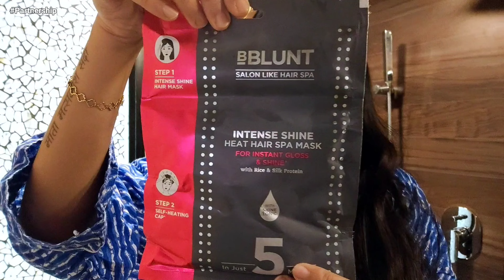Ye hai poora sach | Fir se shuru karna hoga sab kuch | VLOG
This video is in collaboration with BBlunt